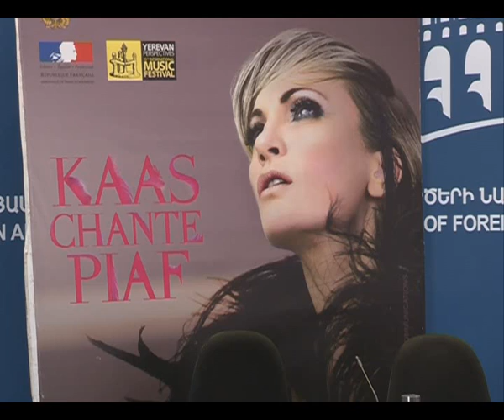Պատրիսիա Կաաս. "Գիտեմ, որ Պիաֆն իմ կարիքը չունի՝ վերապրելու, վերհիշվելու համար"